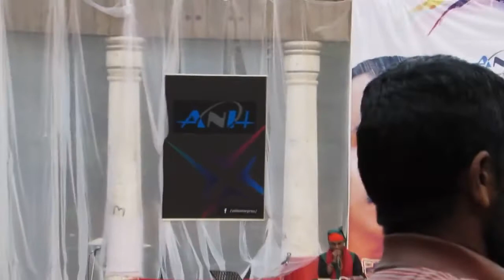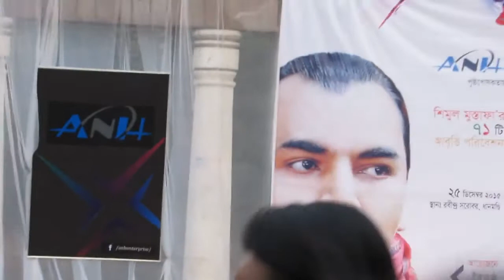Poem: Barbara Bidlar ke by Shimul Mostafa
A tribute on the occasion of 47th Victory Day………..
Poem: Barbara Bidlar ke
Poet: Asad Chowdhury
Recited by: Shimul Mostafa